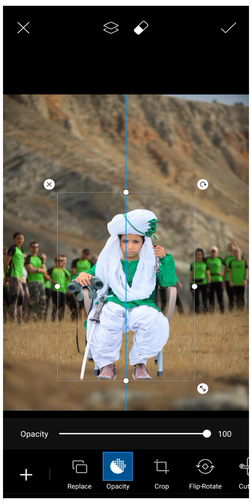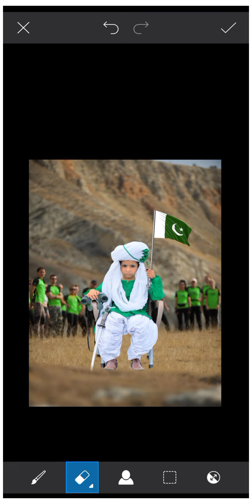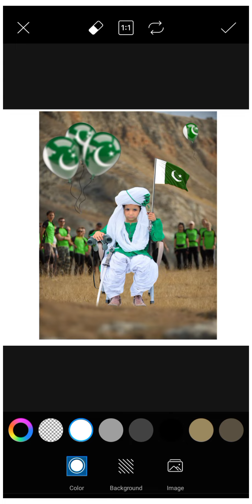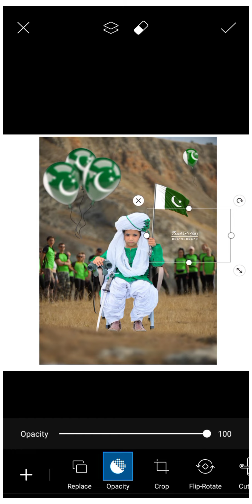14th August photo editing in picart..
Thank you for contacting Hamdi Photography! Please let us know how we can help you.

mohammadwaseemhamdi